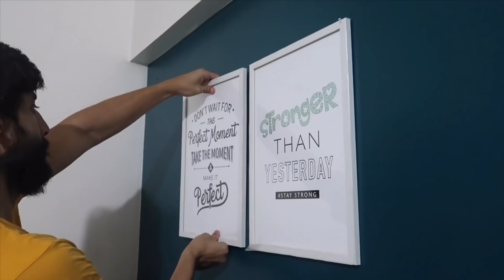THE CYCLONE DAY | MUMBAI | NISARGA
❤️Kamal’s Channel👇🏽